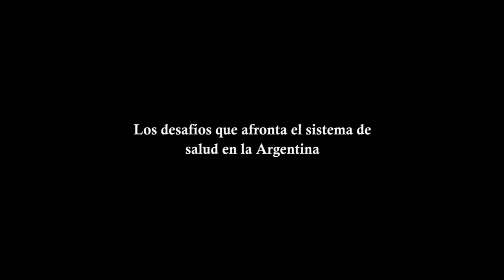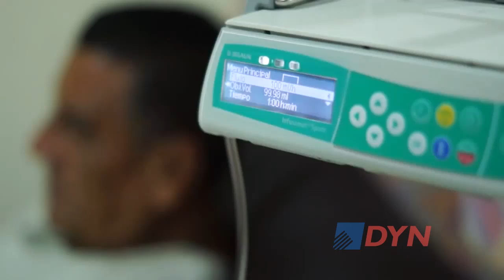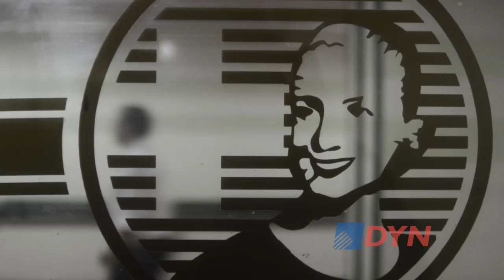Los desafíos que afronta el sistema de salud en la Argentina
El presidente de Médicos del Mundo, Gonzalo Basile, afirmó a DyN que la salud pública se encuentra "ante una serie de nudos críticos", cuestionó la "fragmentación" del sistema y propuso avanzar hacia un "nuevo sistema único de salud"